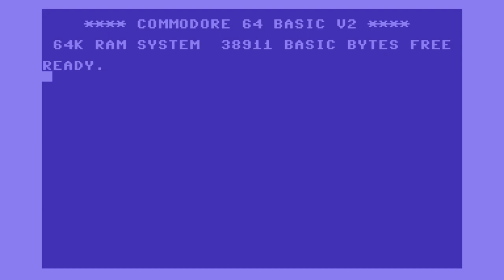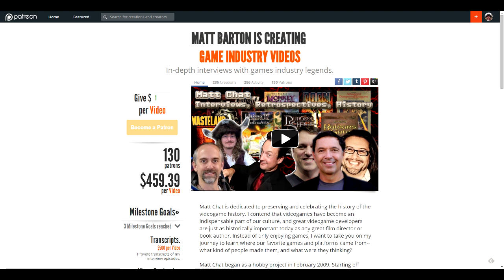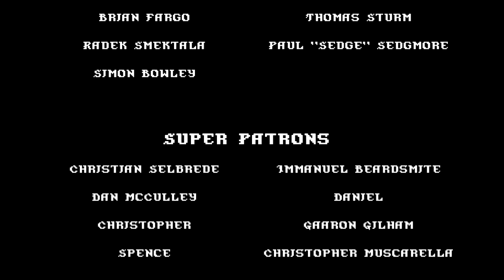Matt Chat 290: Arcanum, of Steamworks and Magick Obscura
This is a retrospective/review of Arcanum of Steamworks and Magick Obscura, developed by Troika Games and published by Sierra in 2001.